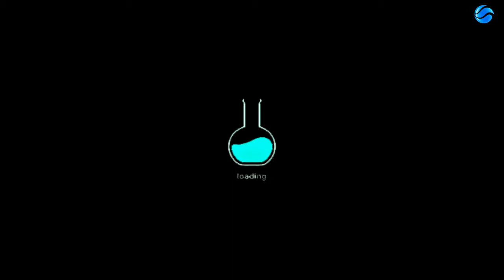2019 Metro Showcase Highlights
Basketball Victoria's Metro Showcase highlights the best Under 12 athletes identified and puts them through their paces over the school holidays. Here's some of the best from the week!